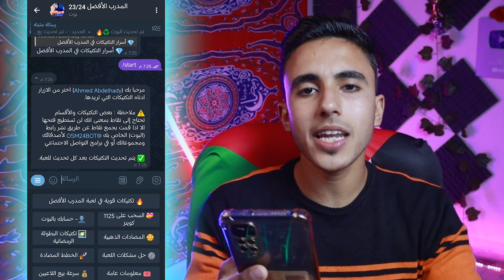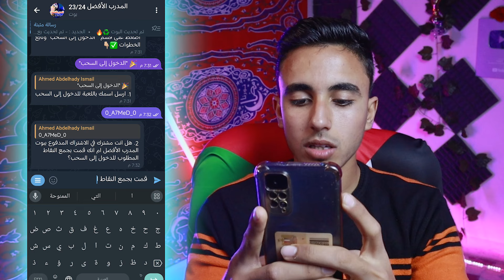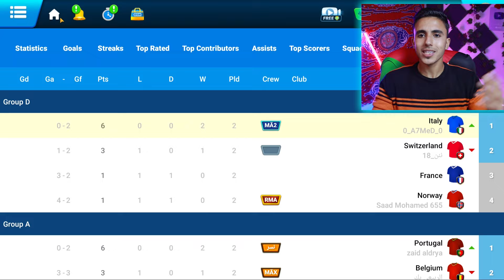تكتيك دفاعي مرعب للخصوم 😱🔥 | سلسلة تكتيكات رمضان ☪️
بص انا بحبك ف لو انت بتحبني وعاوز تدعمني ف كفايه عليا اللايك والاشتراك بتاعك 💚😘

 لا تنسوا تتابعونى على مواقع التواصل الاجتماعى